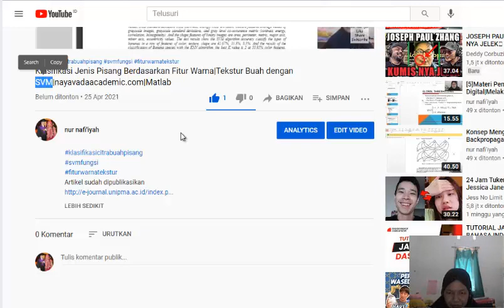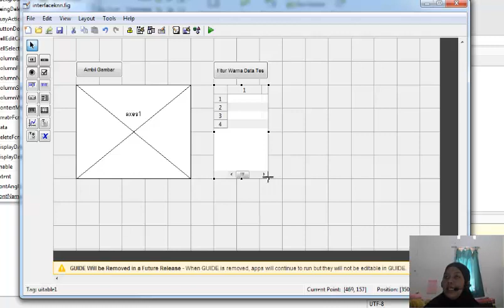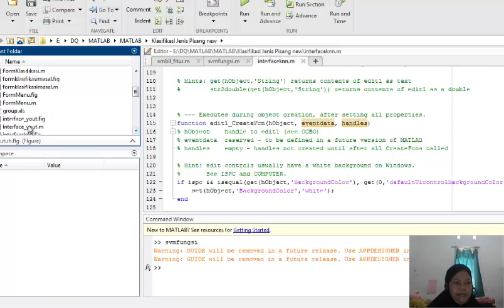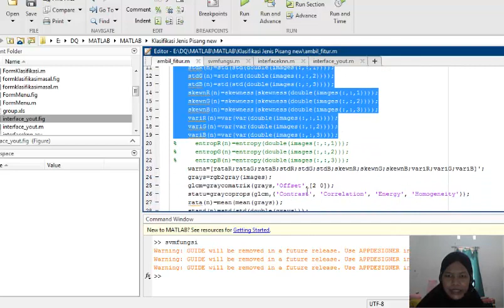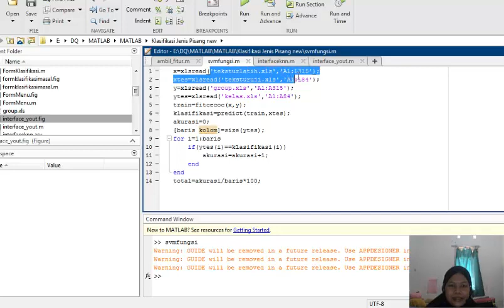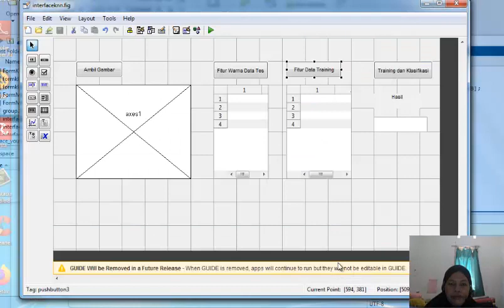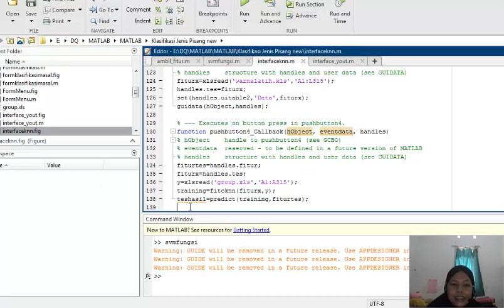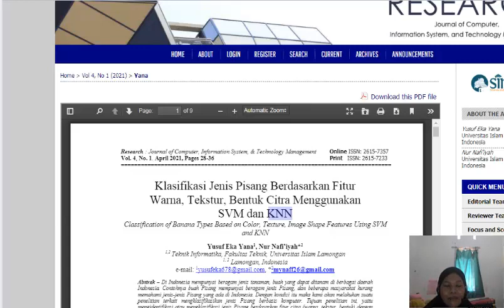Klasifikasi Jenis Pisang Berdasarkan Fitur Warna Buah dengan KNN di Matlab|nayavadaacademic.com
owner nayavada academic, dosen bersertifikasi di PTS Lamongan. cek di playlist sesuai kebutuhan, dan disimak dari awal sampai akhir terus dipraktikkan biar bisa. owner nayavada academic, Dosen bersertifikasi di PTS Lamongan